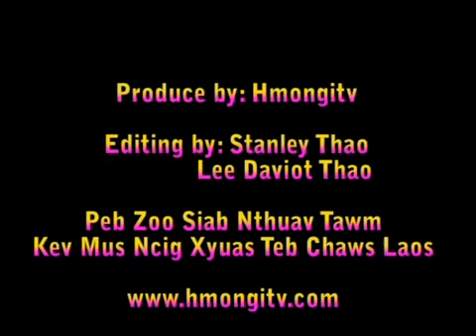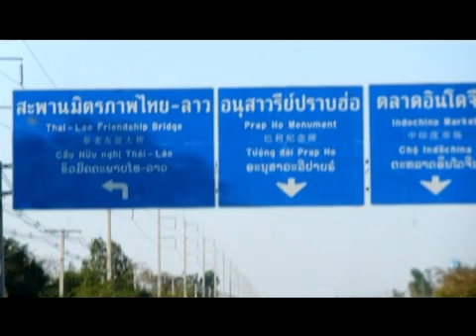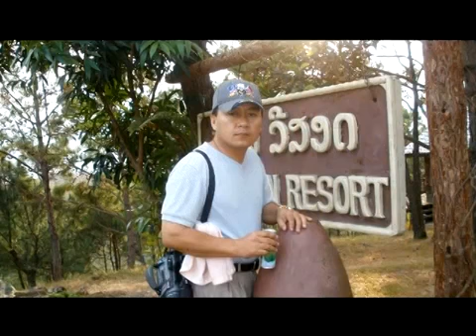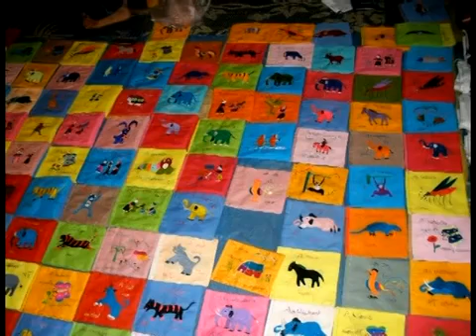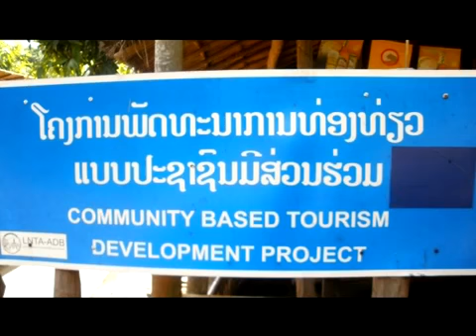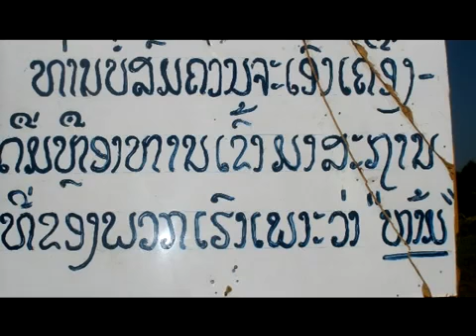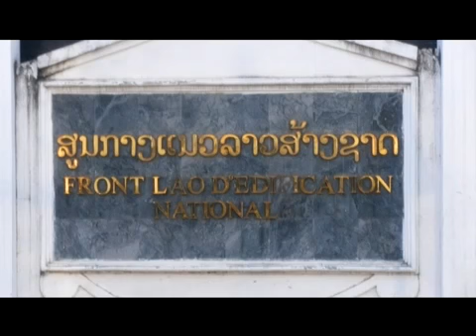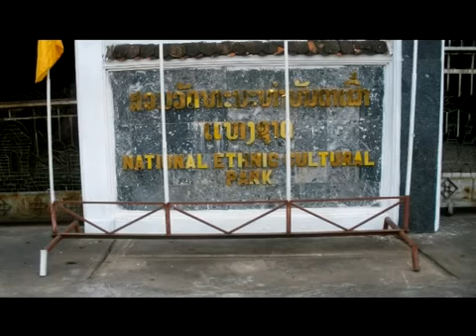ncig mus saib laos xyoo 2010 part 1